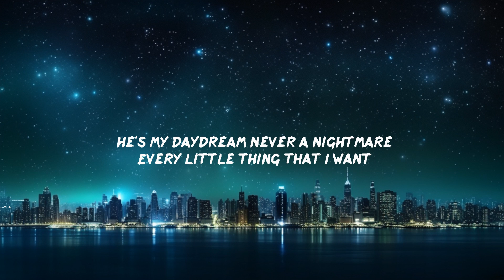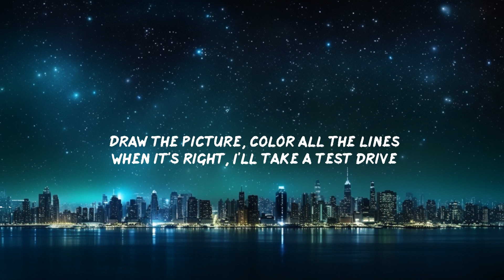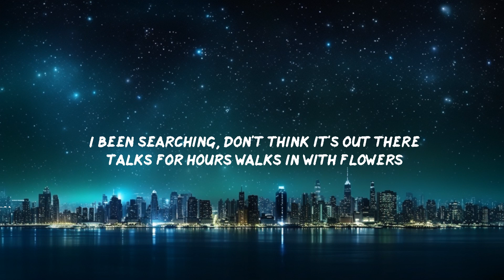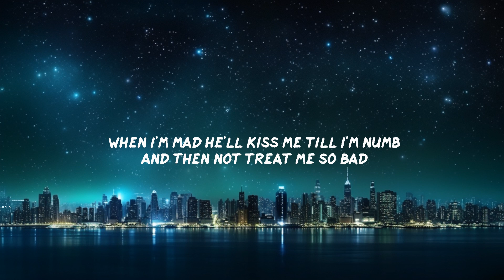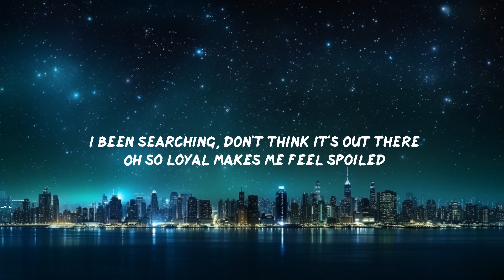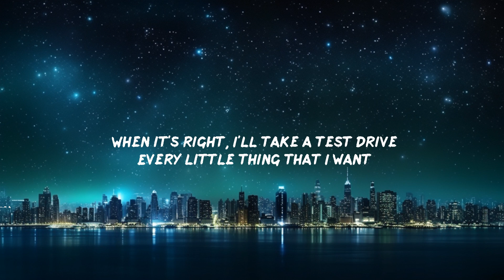Claire Rosinkranz - Frankenstein (Lyrics) | 30mins - Feeling your music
Claire Rosinkranz - Frankenstein (Lyrics)
Frankenstein by Claire Rosinkranz lyric video

Lyrics Frankenstein Claire Rosinkranz
00:00 Music playing
00:10 I'm so sick of all these pretty boys tryna act like the shit
00:18 And I just wish they wouldn't fall in love then leave me so quick
00:26 I been searching, don't think it's out there
00:31 Talks for hours walks in with flowers
00:35 Dirty converse 6'2 and brown hair
00:39 Every little thing that I want
00:41 Guess I gotta build my Frankenstein
00:47 Draw the picture, color all the lines
00:51 When it's right I'll take a test drive
00:55 Every little thing that I want
00:57 When I'm mad he'll kiss me till I'm numb
01:04 And then not treat me so bad
01:06 He makes me laugh
01:10 He's never on my nerves, gets along with my dad (My dad)
01:14 I been searching, don't think it's out there
01:19 Oh so loyal makes me feel spoiled
01:23 He's my daydream never a nightmare
01:27 Every little thing that I want
01:29 Guess I gotta build my Frankenstein
01:35 Draw the picture, color all the lines
01:39 When it's right, I'll take a test drive
01:43 Every little thing that I want
01:45 Guess I gotta build my Frankenstein
01:51 Draw the picture, color all the lines
01:55 When it's right, I'll take a test drive
01:59 Every little thing that I want
02:01 Every little thing that I want
02:09 Every little thing that I want
02:17 Clap, clap
02:19 Guess I gotta build my Frankenstein
02:39 Draw the picture, color all the lines
02:43 When it's right, I'll take a test drive
02:47 Every little thing that I want
02:49 Guess I gotta build my Frankenstein
02:55 Draw the picture, color all the lines
02:59 When it's right, I'll take a test drive
03:03 Every little thing that I want